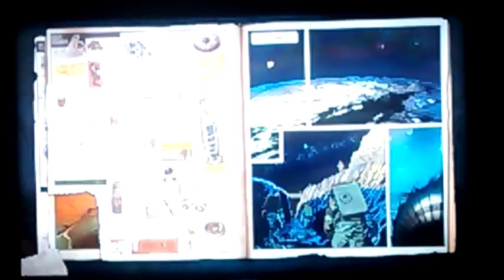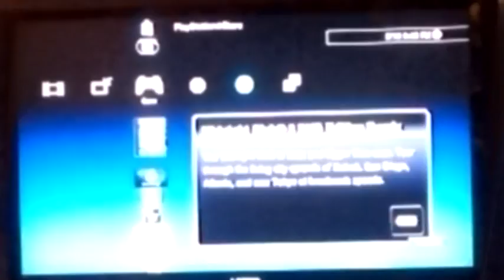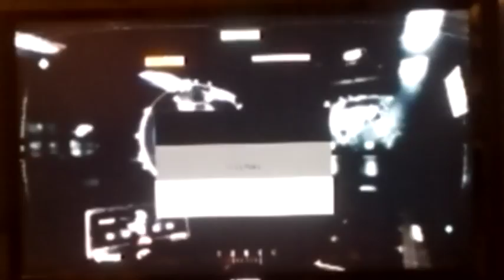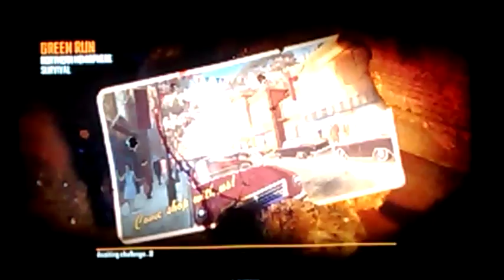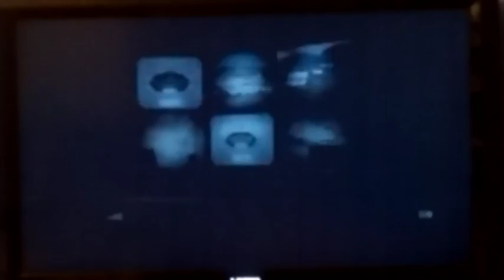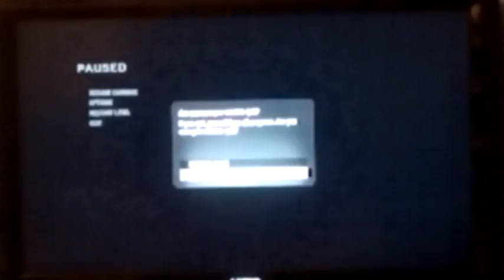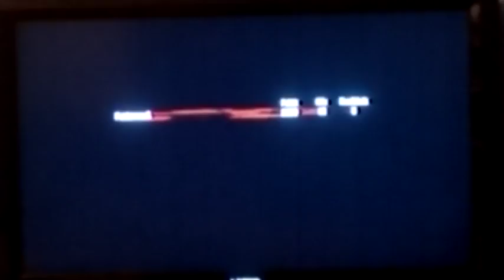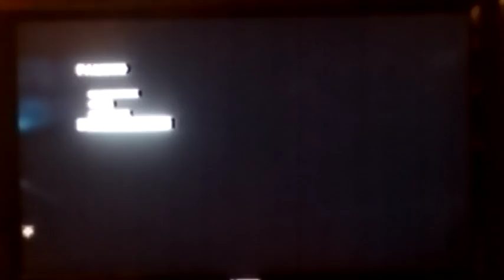Call of duty paper challenge 2 part 2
It cutted out again but I died shortly after.